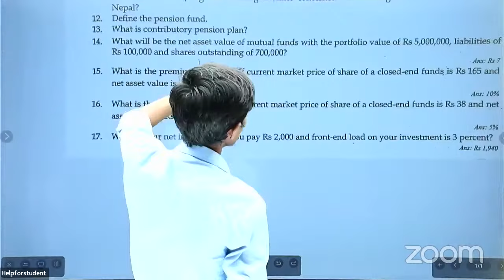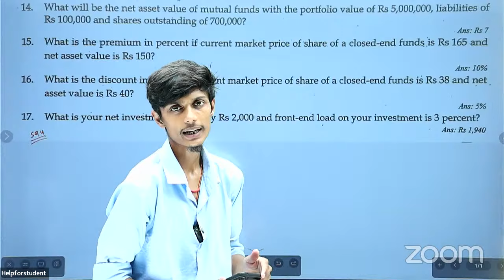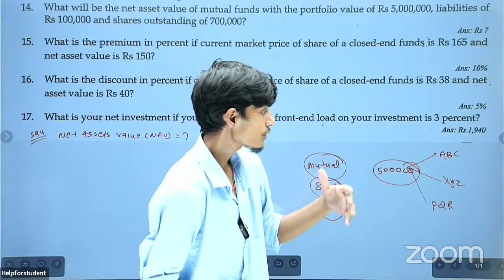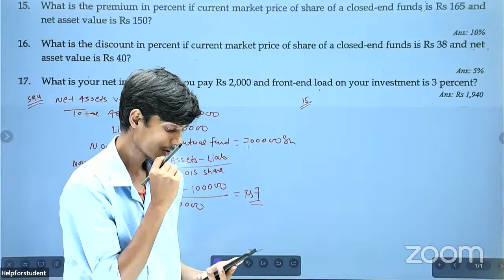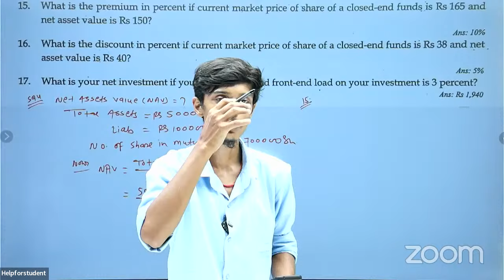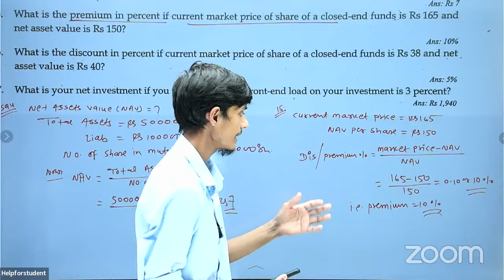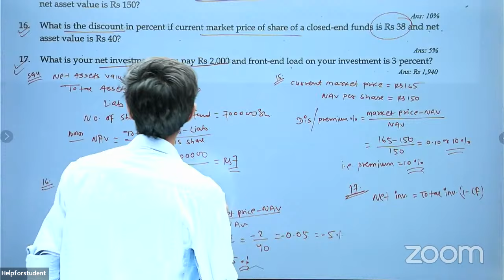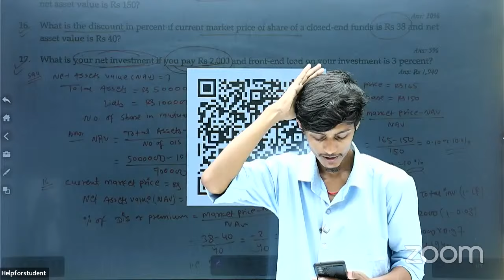Bbs 3rd year Non depository financial institution class-2